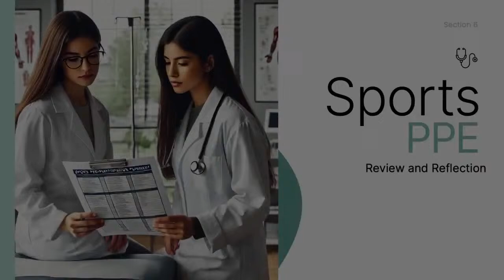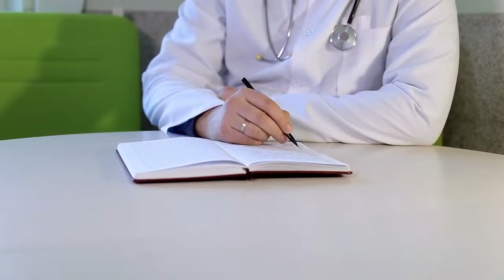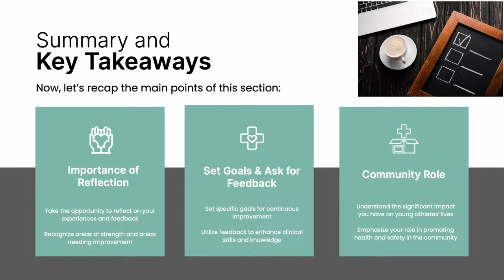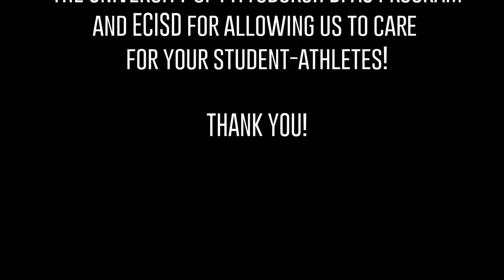Sports PPE Module - Section 6 | Review & Reflection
🏆 Welcome to the final video in the Sports Pre-Participation Exam (PPE) Training Series! In this wrap-up session, Prof. Christina G. Gonzales, MPAS, PA-C (Professor G) and Prof. Angelica Urbina, MPAS, PA-C reflect on the key takeaways from this series, helping you solidify your knowledge and feel confident in performing sports physicals.

🎯 What You’ll Learn in This Video:

Key Takeaways from the PPE Process
The most important aspects of history & physical exam
How to streamline your approach for efficiency & accuracy
Recognizing when to clear vs. when to refer
Common Challenges & How to Overcome Them
Navigating difficult cases & uncertain findings
What to do if an athlete fails clearance
How to communicate concerns effectively
Final Reflections from Your Instructors
Advice for PA students & future providers
Real-world experience & lessons learned
Final words of encouragement as you prepare for clinical practice
🏥 Why This Training Matters:

Sports PPEs are a vital part of athlete safety & health screening
These exams help prevent serious medical emergencies
PA students & providers must be confident in their ability to conduct PPEs effectively
🎥 Thank You for Joining This 10-Part Training Series!
If you’ve followed along, you now have the skills, knowledge, and confidence to conduct PPEs like a pro!

📌 Want More Clinical Skills Training?
🎧 Listen to the Pro-PA Podcast for More PANCE Prep:

👨‍⚕️ About Your Instructors:

Christina G. Gonzales, MPAS, PA-C – Professor G, a PA educator passionate about bridging the gap between classroom learning and clinical practice.
Angelica Urbina, MPAS, PA-C – A dedicated PA professor specializing in sports medicine and athlete health screenings.

PA school sports physicals, pre-participation exam review, final thoughts on PPEs, clinical exam tips, medical clearance discussions, common PPE mistakes, practical sports medicine training, OSCE prep sports physical